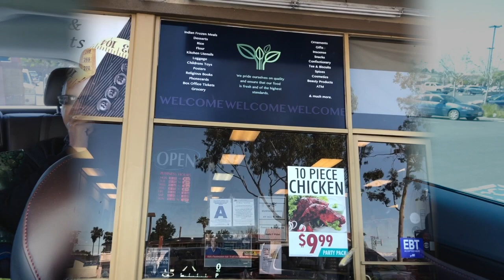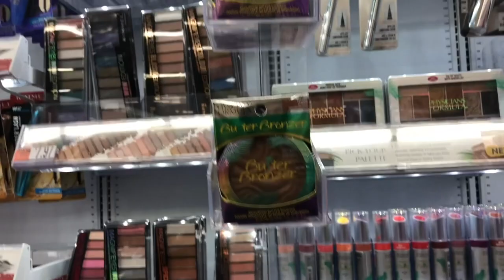A Day in My Life Vlog in Hindi 2019| Shopping, Lunch, Flowers, Walmart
This video is about A Day in My Life in Hindi because I went for Lunch, Shopping etc...I hope you will like it.

Neve